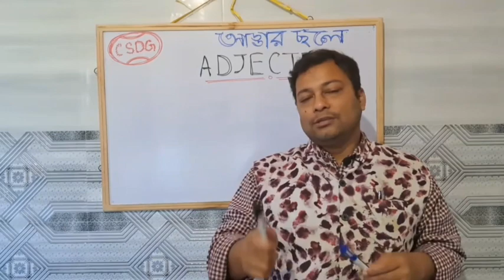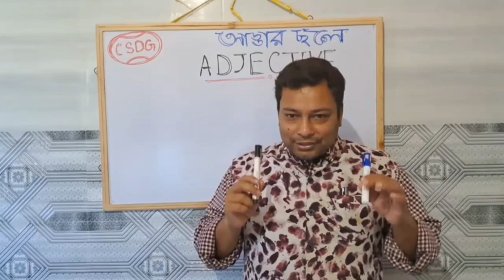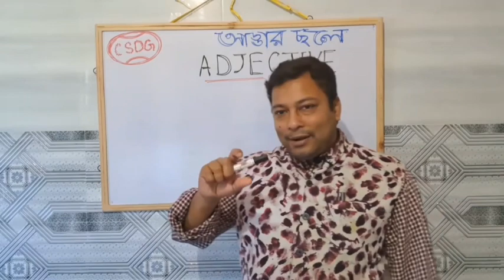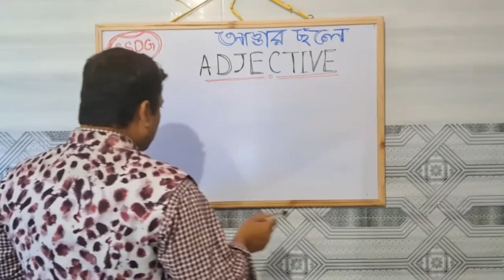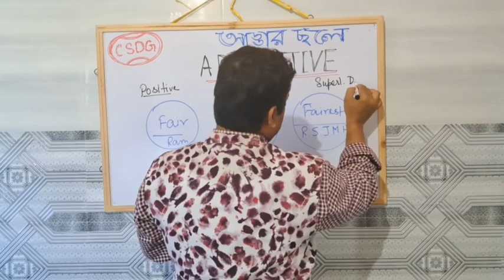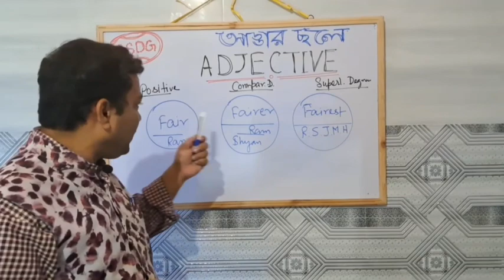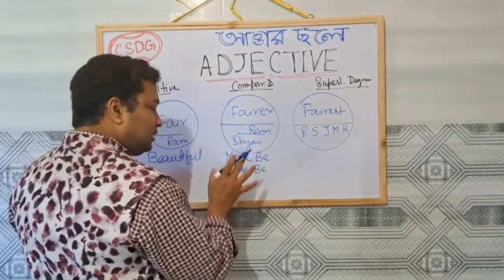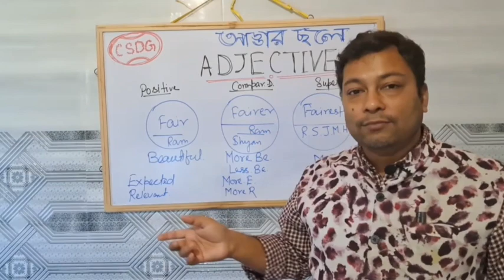Degree of Adjectives | Rules | Positive, Comparative & Superlative Degrees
Degree of Adjectives | Degree of Adjective Rules | Positive, Comparative & Superlative Degrees

Degree Of Adjectives | Degree of Adjective Rules/Concept/Use | In Bengali | English Grammar

Degree Of Adjectives | Degree of Adjective Rules, Concept& Use in Bengali | English

What is Adjectives | Degrees of Comparison

Degree of Comparison// Positive, Comparative & Superlative Degree in English grammar// Degree in English

Degree of Adjectives, কোনটা কখন হবে? Positive, Comparative and Superlative

Degrees of Comparison | English Grammar & Composition Grade 4

Pronoun | Parts Of Speech | Pronoun English Grammar | Definition/Bengali/Types/Kinds/Concept | Part1

Pronoun | Parts Of Speech | Pronoun English Grammar | Definition/Bengali/Types/Kinds/Concept | Part2

Learn Tenses in English Grammar with Examples for the competitive exam purpose | Part-I

Learn Tenses in English Grammar with Examples for the competitive exam purpose | Part-II

Learn Tenses in English Grammar with Examples for the competitive exam purpose | Present Indefinite Tense | Part -III

Learn Tenses in English Grammar with Examples for the competitive exam purpose | Present continuous Tense | Part- IV

Learn Tenses in English Grammar with Examples for the competitive exam purpose | Present Perfect Tense | Part-V

Learn Tenses in English Grammar for the competitive exam purpose | Present Perfect Continuous Tense | Part-VI

Learn Tenses in English Grammar for the competitive exam purpose | Past Indefinite Tense | Part-VII

Learn Tenses in English Grammar for the competitive exam purpose | Past Continuous Tense | Part- VIII

Learn Tenses in English Grammar for the competitive exam purpose | Past Perfect Tense | Part-IX

Our Aim:-

Whenever we come across the idea of preparation for competitive exams, we take every advertisement except   Civil Services.  This, we do quite deliberately and subconsciously as well. But it doesnot occur automatically rather reasons are there.
First. a civil service preparation drags you in such a vast arena that you have to surpass your comfort zone, which if you thing to accept but cannot grab bcz you find a pathetic lacking of affordable and quality coaching. Second, there is a China- Wall that is "English". Be it history or polity, the impregnable wall of english comes first, then the actual subject. This is the main issue. "Asli Jhol"We are not talking about future docs or engineers. We are considering those guys and girls who are   "purely deshi" and if they had had proper guidance, they would have succeed surely.
Here CSDG comes handy with bengali aspirants to crack UPSC and at least  WBCS through a line by line reading & bengali illustrations of Laxmikant for Polity and in-depth understanding  of high value economics classes at its start. So let's burst it.

About Motivator:-

Koustoov Sarkar on finishing graduation in 2005 from CU, started his career in Steel Authority of India Limited, Durgapur from 2006. He joined Block Development Office under Gov.of WB in 2010 at Namkhana, South 24 Paraganas. In 2014 he engaged in the Department of PostOffice under Govt. Of India and shifted to Suri, Birbhum and then Bolpur. Now he is working under the Dept. Of CGST, Central Excise & Customs; HQ in Bhubaneswar, Odisha.